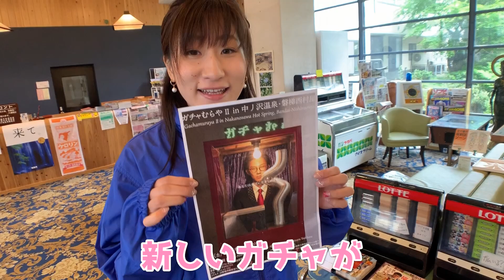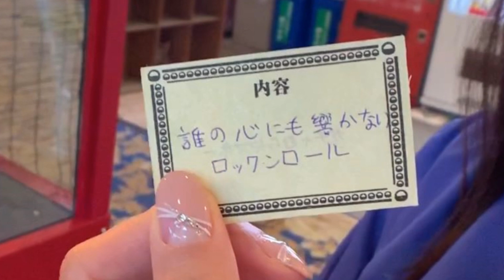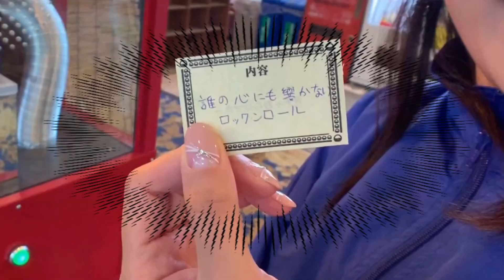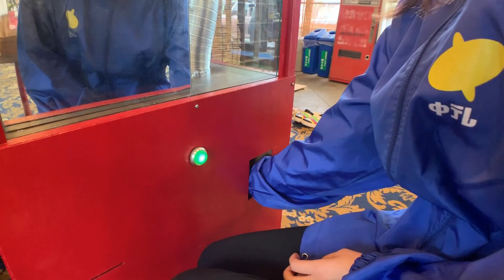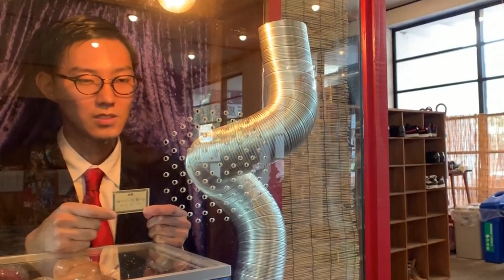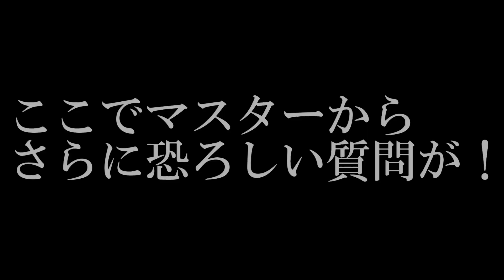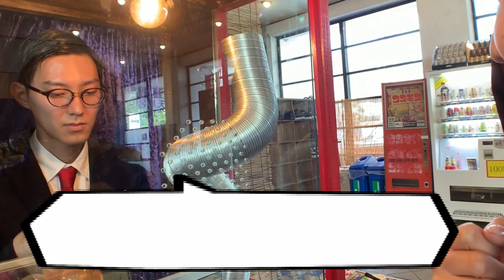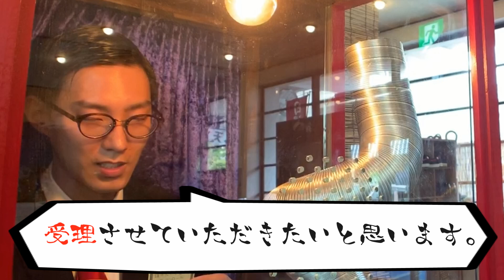ガチャだらけの温泉にまた!?「誰の心にも響かないロックンロール」を支払えばガチャゲット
福島県の中ノ沢温泉「磐梯西村屋」に期間限定（６月８日～１２日）で登場した「ガチャむらやⅡ」。東京・六本木で開かれたイベントで約６０００人の聴衆を集めた話題のアート作品らしい…。そのガチャに中テレO社員が挑戦しました。この変わったガチャ、クリアするには「誰の心にも響かないロックロール」をマスターに支払わなければならない…果たしてカプセルをゲットすることはできたのでしょうか？

【ガチャむらやⅡ】
現代アーティストの中村悠一郎氏（武蔵野美術大学大学院卒）が新しい価値体系の探求をテーマに制作したガチャガチャ作品。